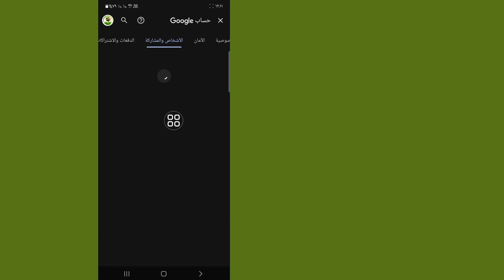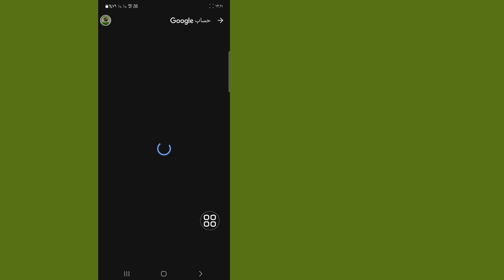كيفية إزالة رابط العائلة من حساب جوجل (2023)|| حذف رابط العائلة من جوجل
هل تريد إزالة Family Link من حسابك في Google؟  كيفية إزالة رابط عائلة الوالدين من حساب جوجل بدون هاتف الوالدين  قد لا يكون من الممكن إزالة الرقابة الأبوية على حساب جوجل بدون كلمة المرور.  يهدف هذا إلى منع الوصول غير المصرح به إلى الحسابات، خاصة تلك التي تتضمن أدوات الرقابة الأبوية.  سأوضح لك في هذا الفيديو كيفية إزالة google Family Link على حساب Google باستخدام هاتف الوالدين.

 كيف أغير حسابي في جوجل من طفل إلى عادي؟
كيف يمكنني إزالة نفسي من Google Family Link؟
كيفية إزالة Family Link دون حذف الحساب.